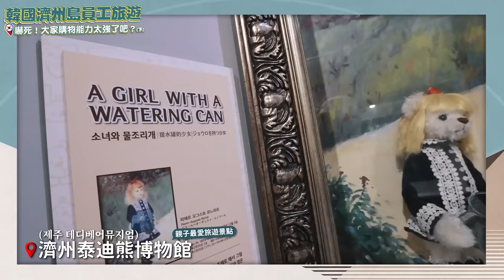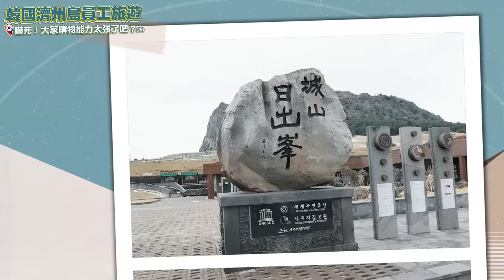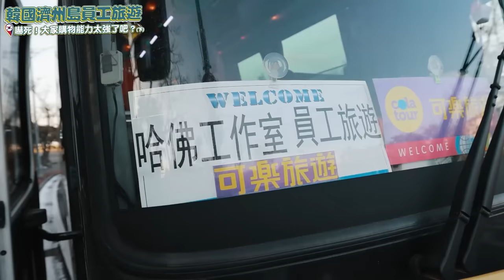【蔡阿嘎哈佛工作室】韓國濟州島員工旅遊(下)：嚇死！大家的購物能力太強了吧？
哈佛工作室的「韓國濟州島員工旅行」下集完結篇來啦！後面三天的行程一樣滿滿滿，而且片尾員工家人們的感想也太感人了吧，老闆老闆娘會繼續努力～盡力完成大家願望的！😭😭😭

濟州神話世界--是位於濟州島被自然美景所環繞的頂級綜合度假勝地。濟州神話世界內二大樂園為您帶來神奇刺激&驚險歡樂兼具的全新體驗。三家奢華酒店、還有裝飾華麗的大三房加上寬敞客廳的酒店式服務公寓，及豐富多元的餐飲選擇，此外還有一年四季皆可暢買的購物商場、神話兒童體驗營、展演四季鮮花盛宴的神話秘密花園，繽紛幻彩炫光音樂煙火表演…等，讓全家人感受到巨大的幸福，享受無與倫比如神話般的夢幻度假體驗。 歡迎追蹤[濟州神話世界-台灣]

團體、自由行或客製化行程，無論大小團，首選可樂旅遊．輕鬆陪您暢遊Everywhere
想要預約濟州島3月的野火節行程，或是想去韓國其他城市，眾多旅遊行程看更多↓↓↓